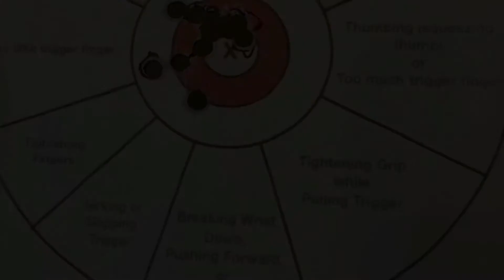Cricket 22 Rifle, New Shooter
Cricket .22 rifle and a new shooter on the range.  Starting the little kids young. Gun safety, is a must.  Shooting skills will follow.